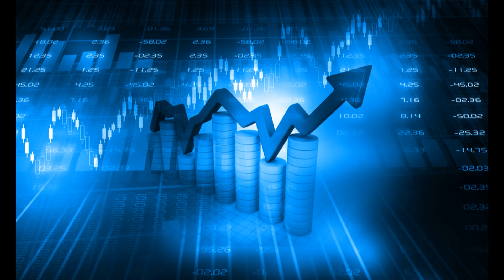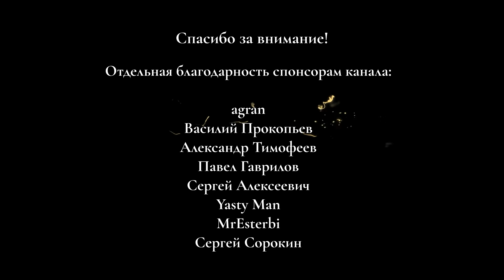Небывалый рост цен на газ в Европе позволит Газпрому рекордно заработать на экспорте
Небывалый рост цен на газ в Европе позволит Газпрому рекордно заработать на экспорте. Чем обусловлен рекордный рост цен на газ в Европе в 2021 году. За счет чего Газпрому удается удерживать рост цен на природный газ в Европе. Какую прибыль получит Газпром от экспорта газа в Европу из-за рекордно высоких цен на газ